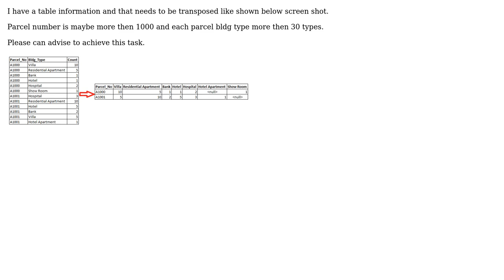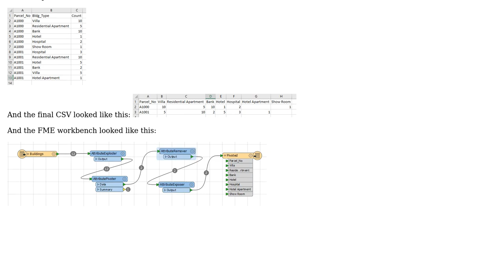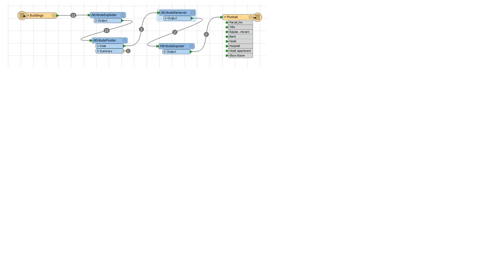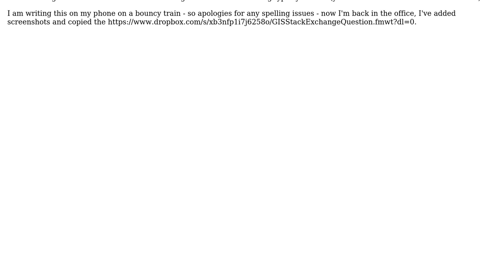GIS: How to transpose and summarise attributes in FME? (2 Solutions!!)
GIS: How to transpose and summarise attributes in FME?

With thanks & praise to God, and with thanks to the many people who have made this project possible! | Content (except music & images) licensed under CC BY-SA | Music | Images & others | With thanks to user Venug user Mark Ireland user Fezter and the Stack Exchange Network Trademarks are property of their respective owners. You are responsible for your own actions.